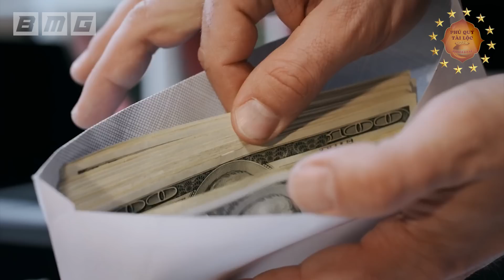6 Loại Cây Trang Trí NGÀY TẾT Giúp ĐÁNH THỨC THẦN TÀI, Cả Năm May Mắn Tiền Vàng Kéo Vào Ầm Ầm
6 Loại Cây Trang Trí NGÀY TẾT Giúp ĐÁNH THỨC THẦN TÀI, Cả Năm May Mắn Tiền Vàng Kéo Vào Ầm Ầm